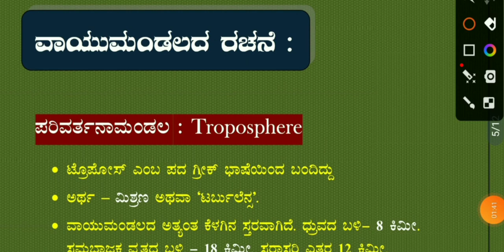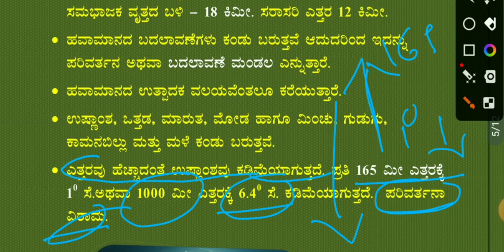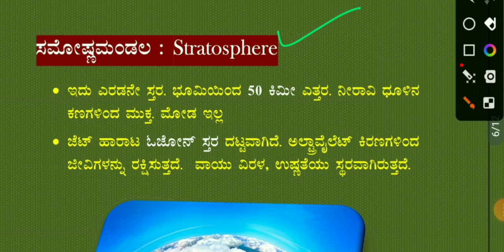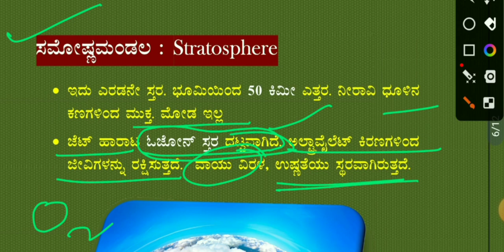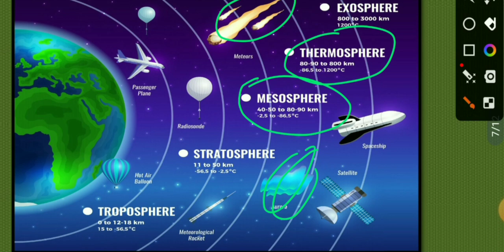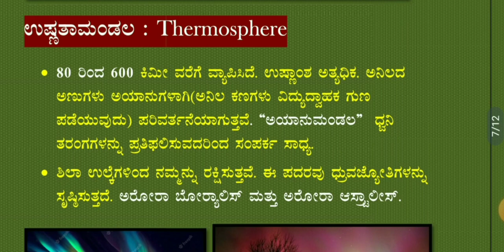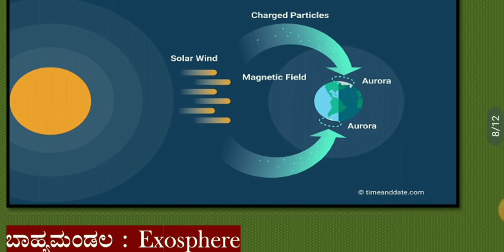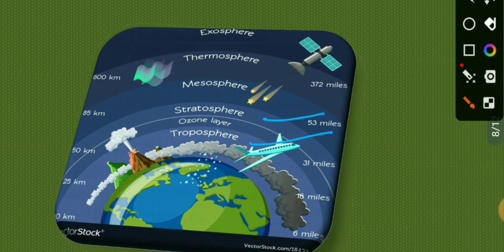ವಾಯುಮಂಡಲದ ರಚನೆ। Structure of atmosphere।।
ವಾಯುಮಂಡಲದ ರಚನೆ। Structure of atmosphere।8thgeography